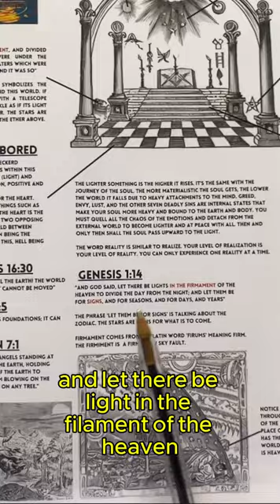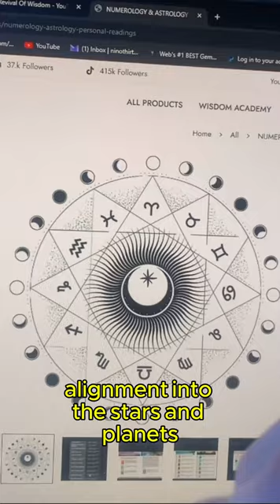Astral Plane / Ethereal & Mental / Your Astrology Chart